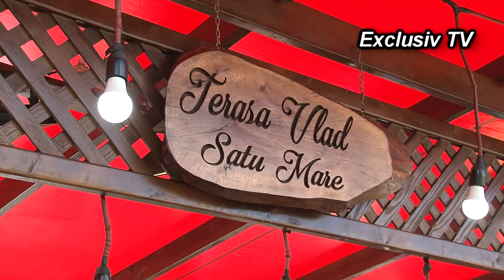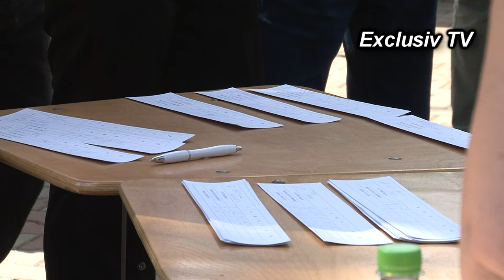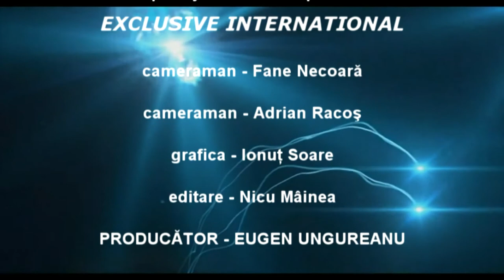LA TARGU OCNA Zilele Orasului CAMPIONATUL DE SAH Filmare Exclusiv TV Onesti HD 4K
Cu stimă,
echipa Exclusiv

Vizionare plăcută !